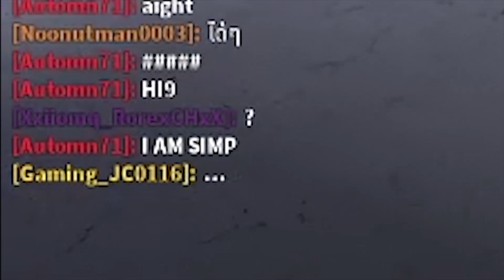2 CODES | BEGINNERS GUIDE | HOW TO LEVEL UP FAST ON SOUL EATER RESONANCE ROBLOX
DEATH WEAPON IS BAD
AND WITCH SOUL TOO

Codes:
?likes7500
?likes10000